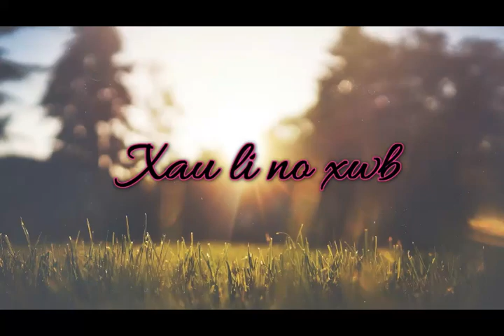Hnub no mus ncig saib qub zos phus hej kho siab 8 27 2021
nco nco qub zo phu hej toj xeem qhua tswb lub zos nawj kwv tij hmoob